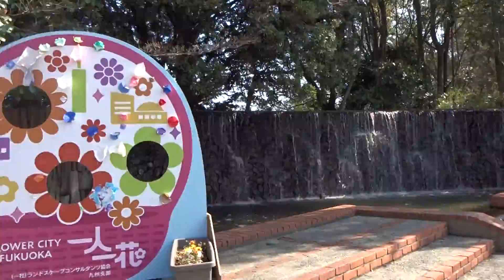福岡市植物園の春 菜の花、花壇の花、ネコヤナギ、園児元気よく、水の音、オカメ桜にメジロがチュンチュン。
福岡市植物園の春　菜の花　花壇の花チューリップや　ネコヤナギ　園児元気よく水の音、オカメ桜にメジロがチュンチュン　２０１９
３・８　「南小国町満願寺土井団地」